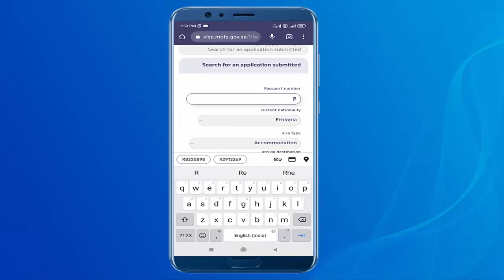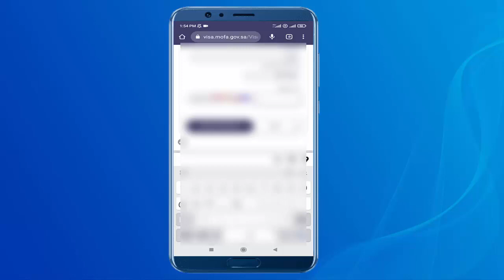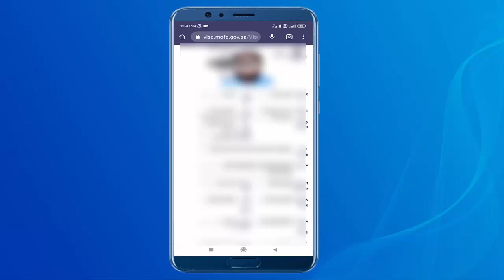Check Saudi Arabia visa through Passport number online 2023 II Visa check Saudi arabia II Gi Tube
How to check Saudi arabia visa status online
saudi visa stamping status check
saudi visa check online 2023
saudi ka visa passport number se kaise check kare
mofa number se visa kaise check Karen
saudi visa check online by passport number
saudi visa stamping new update